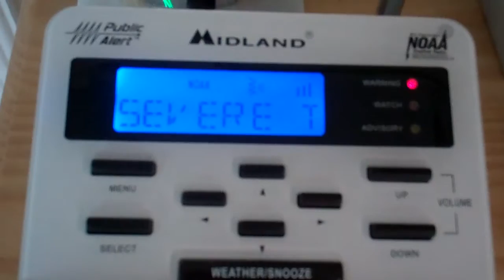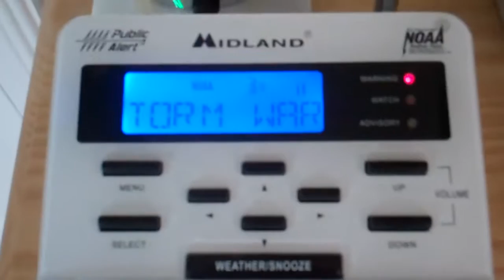Severe T-Storm Warning (EAS #979)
Station: KWO-35, NYC, NY
Issued by: NWS Mt. Holly, NJ